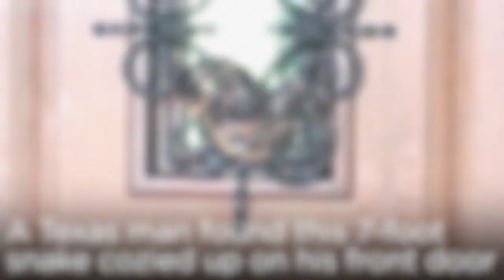7-foot snake cozies up to new neighbor's front door grilles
A new resident in one Texas neighborhood came home to find an unexpected visitor: a nearly 7-foot Texas rat snake that had cozied up and wrapped itself around the metal grilles on his front door.